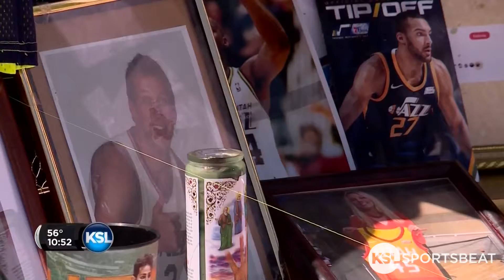'This placed rocked like the old days:' Looking back on the Utah Jazz 2018 Playoffs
The playoff series victory over Oklahoma City and contentious battle with Houston did more than give experience to a young Utah Jazz roster in 2017-18.

It also united a city and a state.

Produced by McKay Pett, KSL TV.